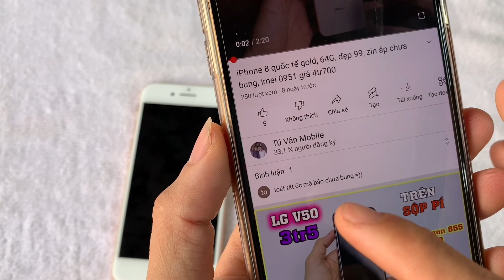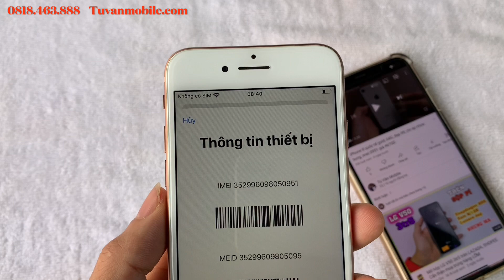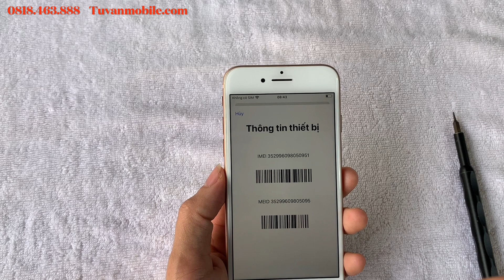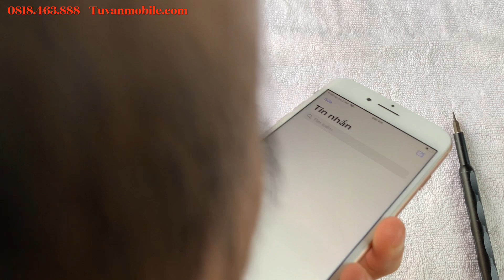Toét tất cả ốc rồi mà bảo chưa bung, bóc phốt shop bán iphone uy tín..!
- Địa chỉ: Yên lỗ, Cẩm yên, Thạch Thất, Hà nội.